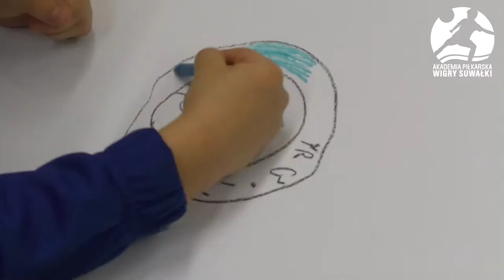Przygotowania do III Balu Wigierskiego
Młodzi piłkarze wykonują po czujnym okiem Kazimierza Gomułki prace na licytację podczas Balu Andrzejkowego. Sala plastyczna Suwalskiego Ośrodka Kultury pękała w szwach.